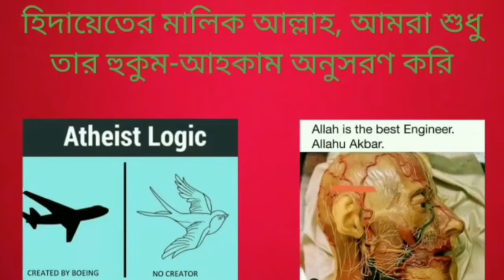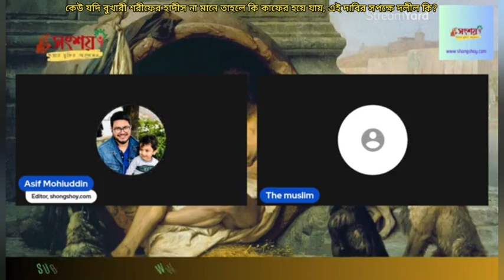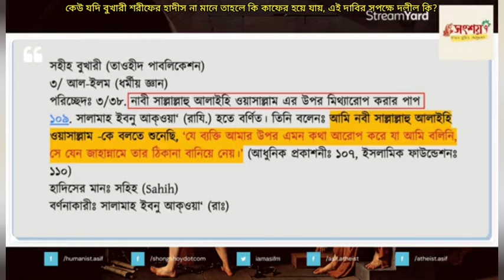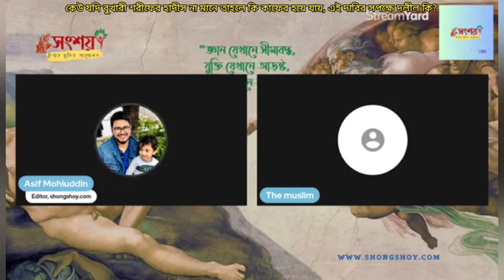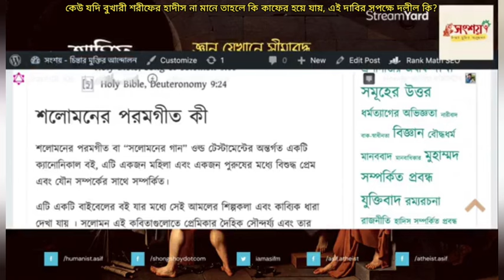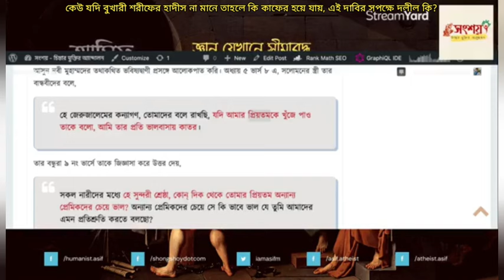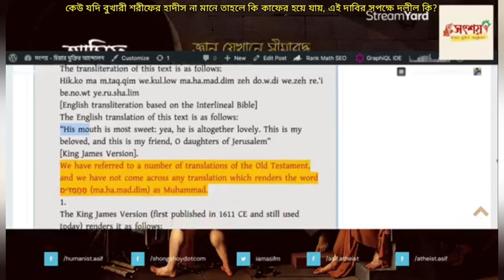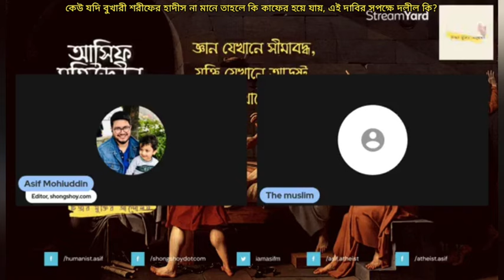কেউ যদি বুখারী শরীফের হাদীস না মানে তাহলে কাফের হয়ে যায়, এই দাবির পক্ষে দলীল কি?